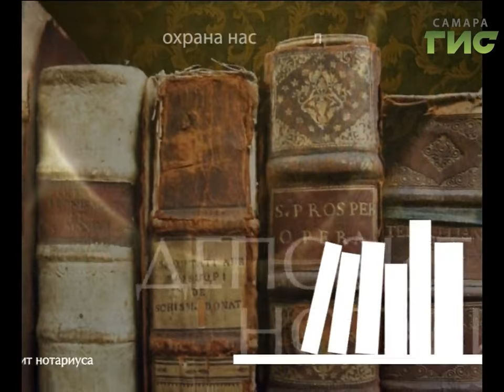"Территория права" (выпуск №35)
Спорные вопросы процедуры наследования обсудим  с опытным нотариусом. Смотрите программу "Территория права".